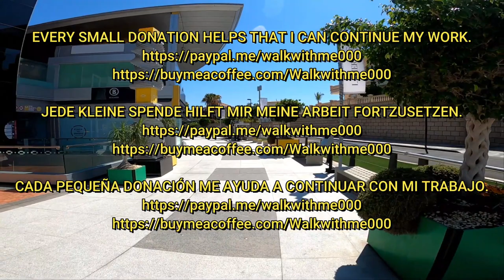Tenerife - Summer is back in Costa Adeje 2023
Tenerife - Summer is back in Costa Adeje 2023 Tenerife walking beaches Travel,Beaches,Sunshine,Philippines,Thailand,Walking, Walkingtours,bikini'beachbody,